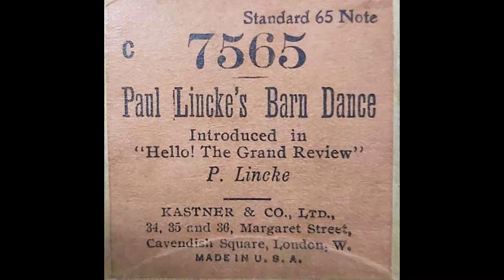PAUL LINCKE Barn Dance (Satyr Tanz)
Carl Emil Paul Lincke (7 November 1866 – 3 September 1946) was a German composer and theater conductor. He is considered the "father" of the Berlin operetta. His well-known compositions include "Berliner Luft" ("Berlin Air"), the unofficial anthem of Berlin, from his operetta Frau Luna; and "The Glow-Worm", from his operetta Lysistrata.